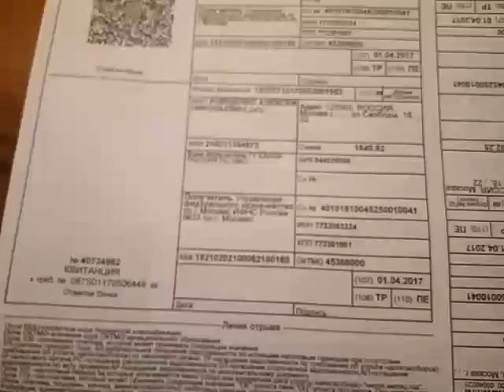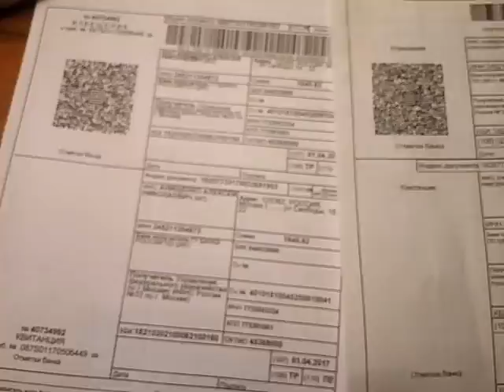Новый вид мошенничества